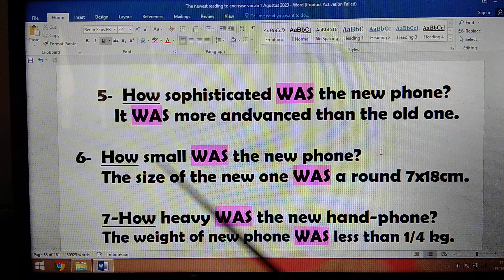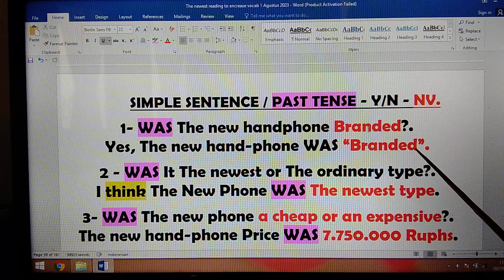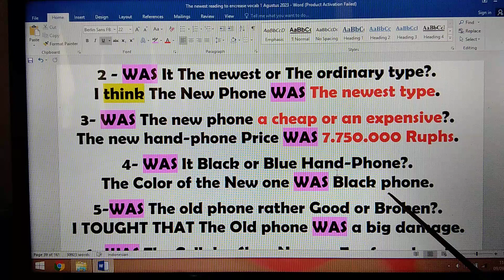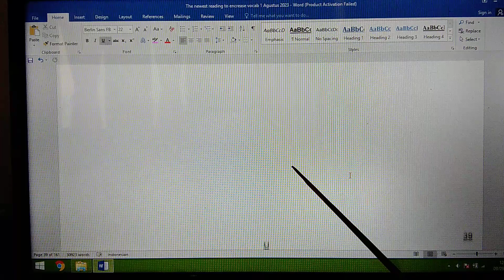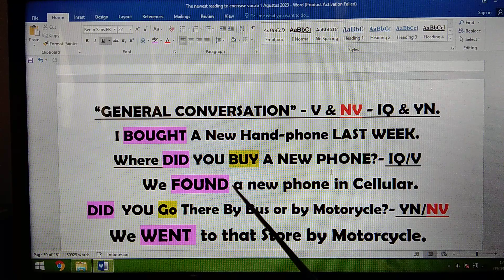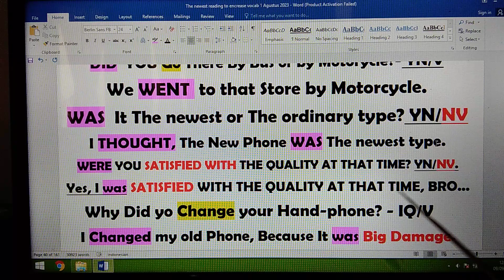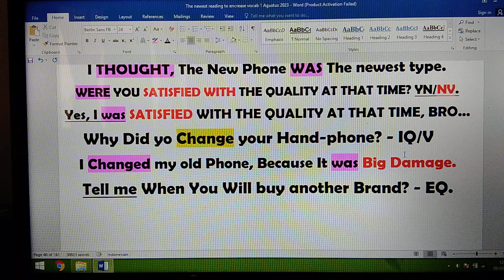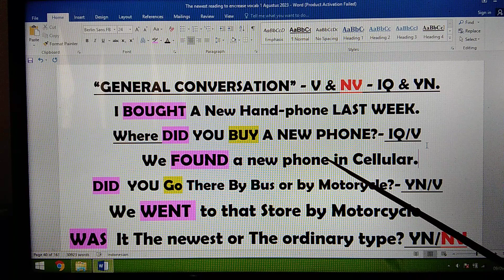Bab 4 - P14 - Fokus Meningkatkan Kosakata, Berlatih Bagaimana Berdialog Bhs Inggris Standar Yg Benar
Otomatis Praktek Percakapan Lebih Ter-Arah, Cepat Berkembang, Spontan Bertanya & Merespon Dialog Teman Bicara.
1- 3 Bulan, Harapan Dan Keinginan, Menjadi Kenyataan,  dan 100% TIDAK PERLU IKUT KURSUS BAHASA INGGRIS LAGI SEUMUR HIDUP!
Catatan:
Bab 4 - P15 - Fokus Meningkatkan Kosakata, Berlatih Bagaimana Berdialog Bhs Inggris Standar Yg Benar